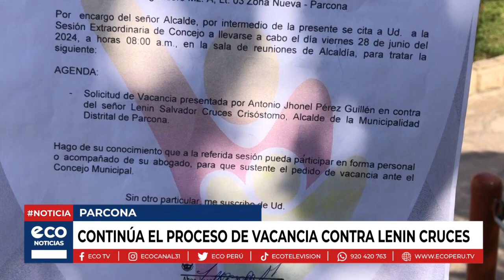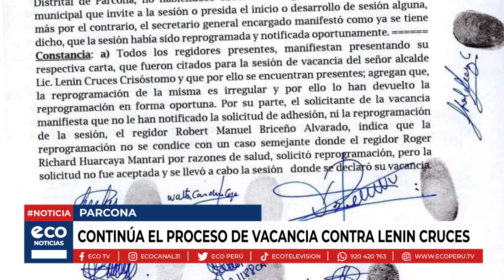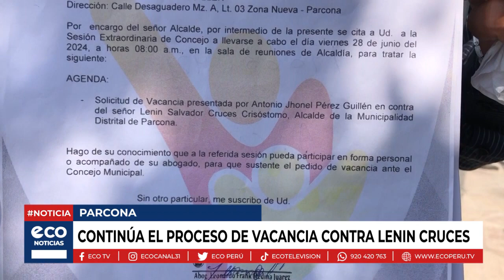Parcona: continúa el proceso de vacancia contra Lenin Cruces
Jhonel Perez, ex sub prefecto de Parcona informa que tras la reciente constatación policial realizada el pasado viernes 28 de junio en la Municipalidad Distrital de Parcona, el pedido de vacancia aún continua vigente, e indicó que jamás se debió posponer dicha sesión la cual al parecer influiría en un delito penal.